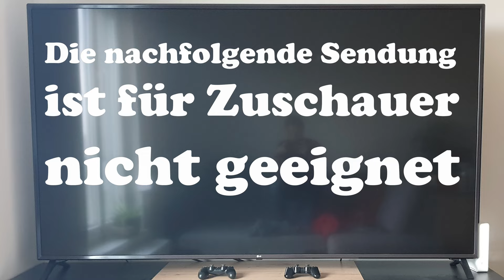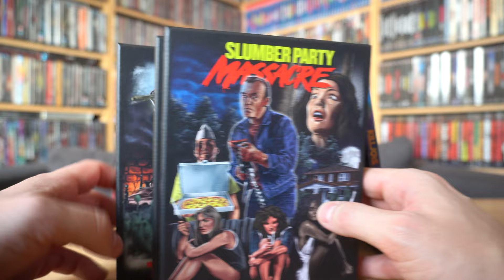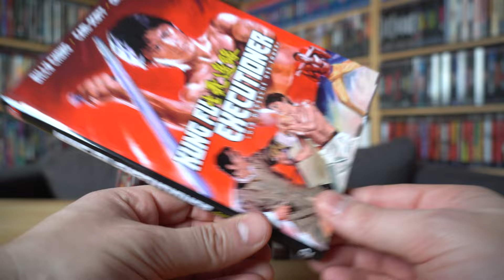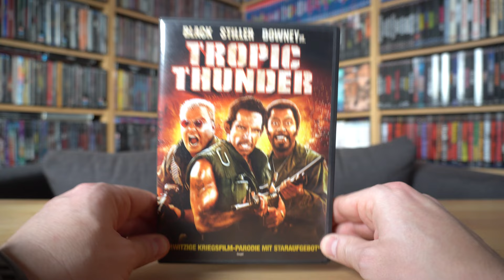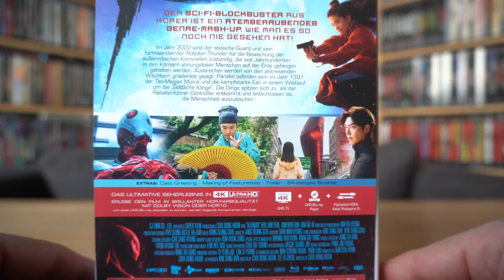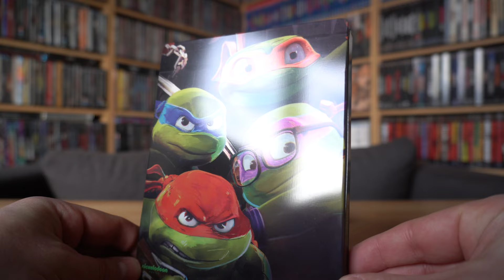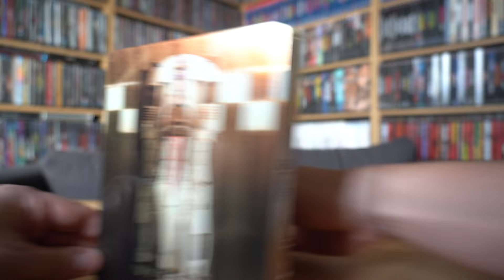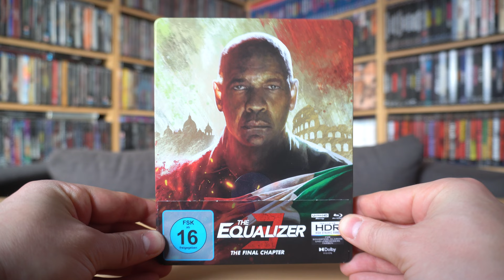WENN DER POSTMANN ZWEIMAL KLINGELT Nr. 474 / Playzockers Sammlungs-Update vom 31.12.2023